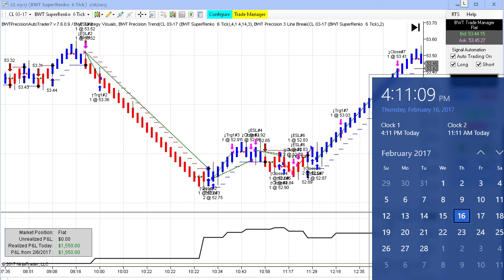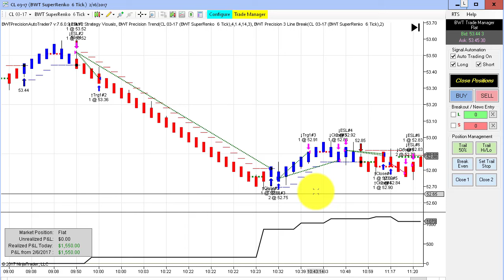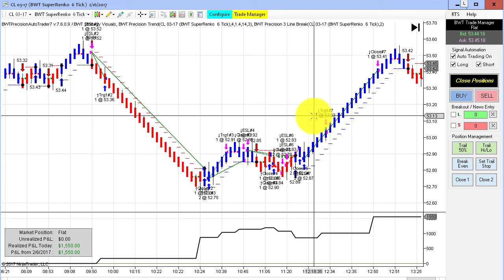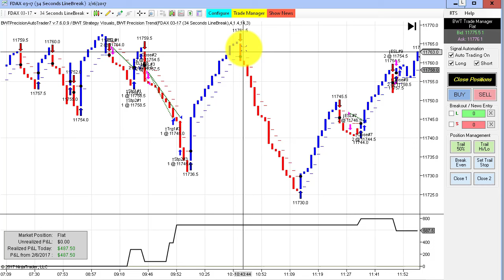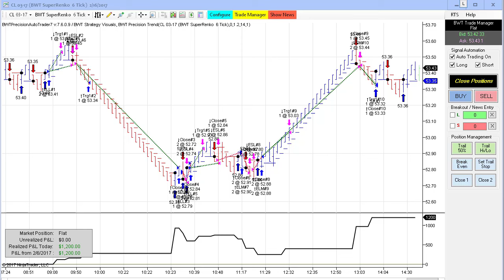Crude Oil Automated Trading, Great Day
Automated Trading, Day Trading, Algorithmic Trading, Blue Wave Trading, Ninjatrader Strategy Crude Oil Please Read the Risk Disclosure